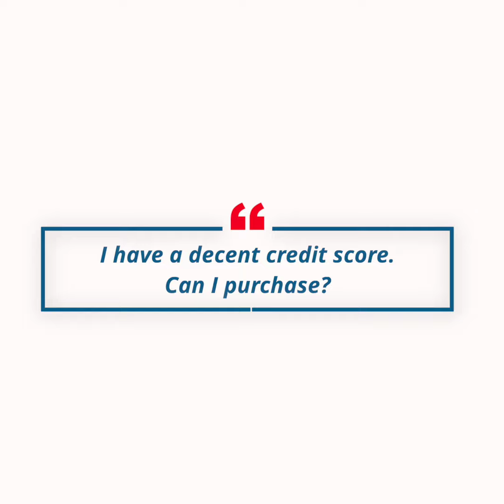Questions from home buyers - Part 2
The Heyward Homes Team of RE/MAX Specialists
Service You Expect. Integrity You Deserve.